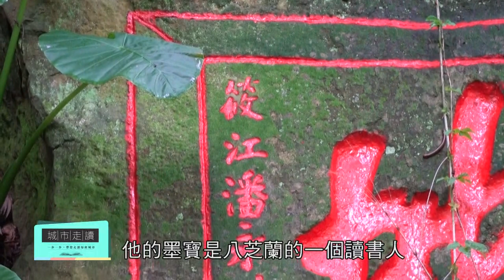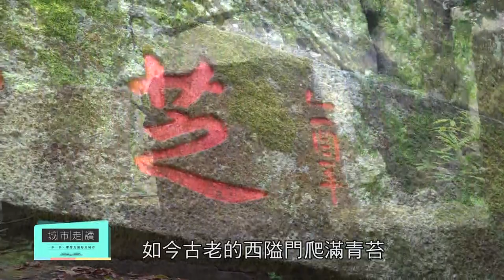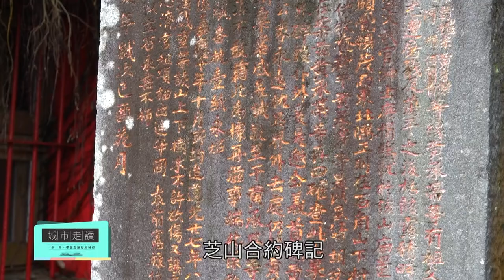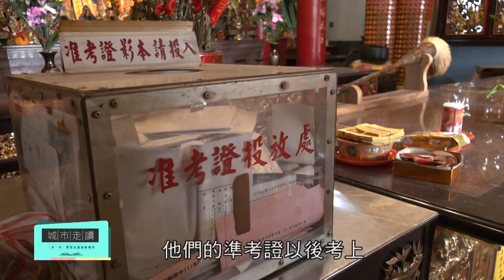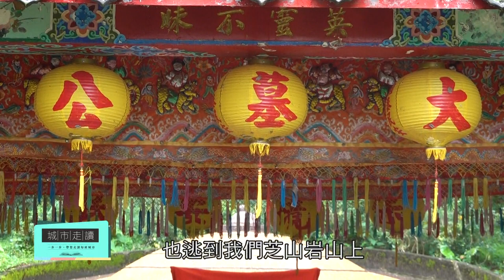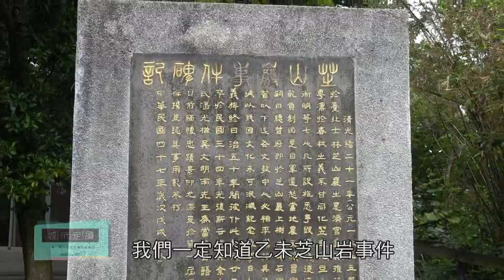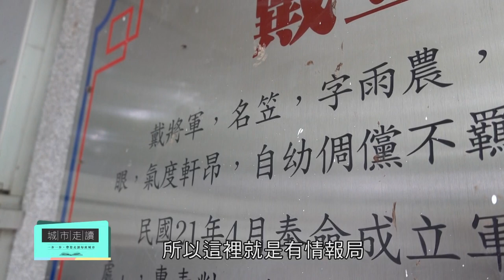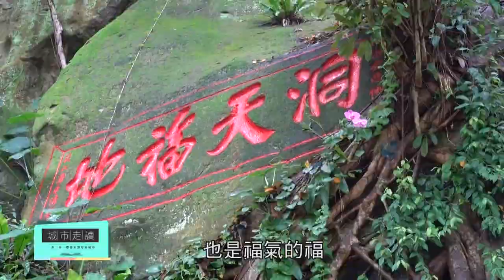台北城市走讀 第十集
芝山岩除了天然的地質特色，更擁有珍貴的文化資產。它記錄著這塊土地漫長的歷史，能夠提醒我們：歷史或許會被遺忘，但不代表不曾發生過。